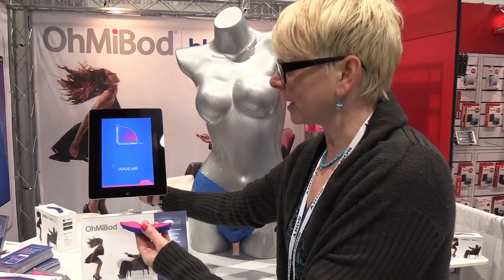OhMiBod iOS Controlled Vibrator - CES 2014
Sascha Segan interviews Suki Dunham, the inventor of the OhMiBod iOS controlled vibrator at CES 2014.